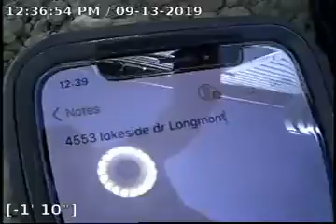4553 lakeside dr